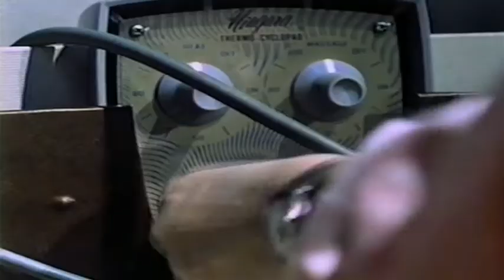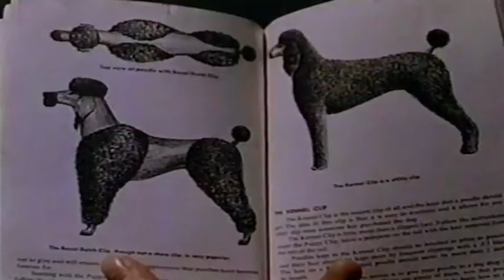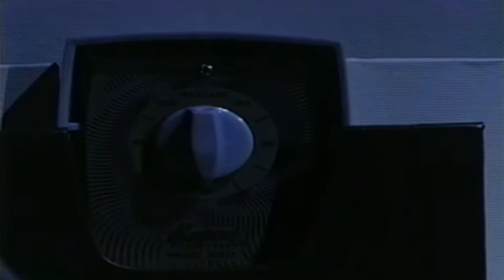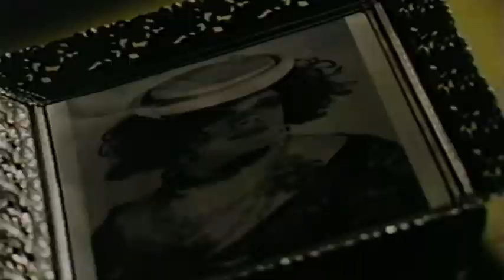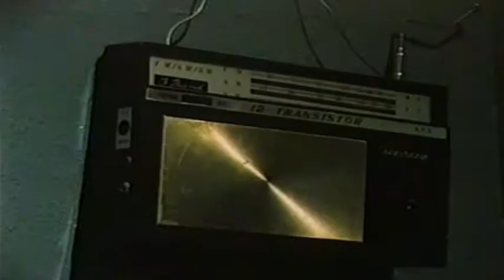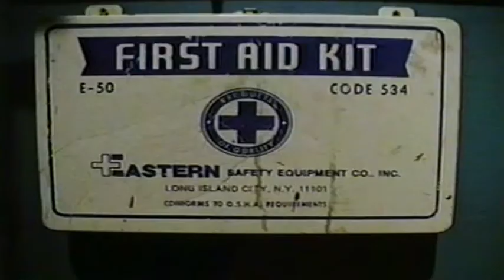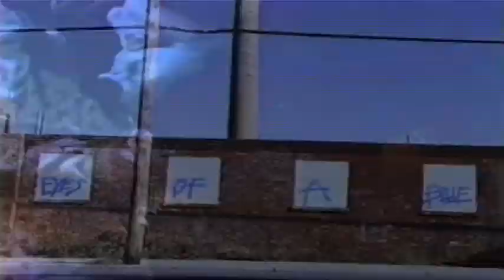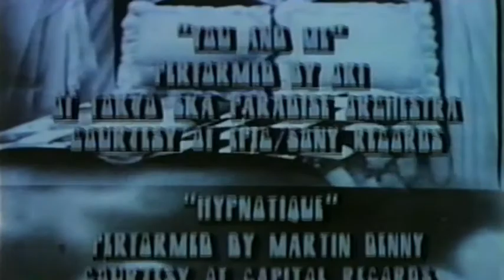Eyes of a Blue Dog - adapted from García Márquez's short story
Eyes of a Blue Dog - adapted from García Márquez's short story - Dir.  Lorenzo Shapiro - Dir. of Photography Adolfo Doring - Editor Sabine Krayenbuhl - Art Director Helio Bodini.
With Roberto Chalu & Melba La Rose.